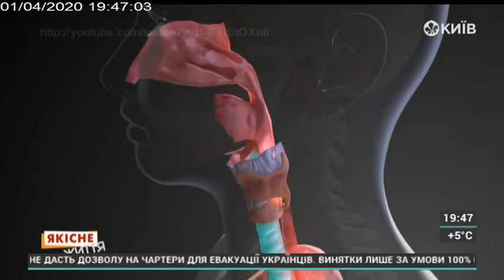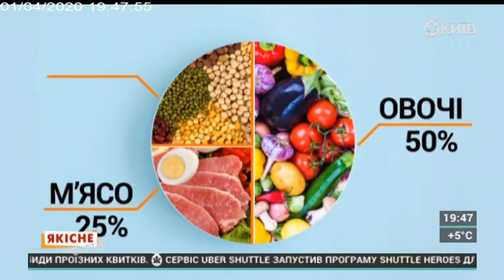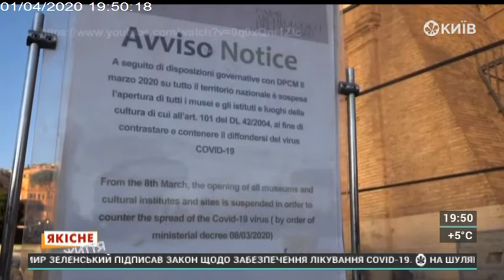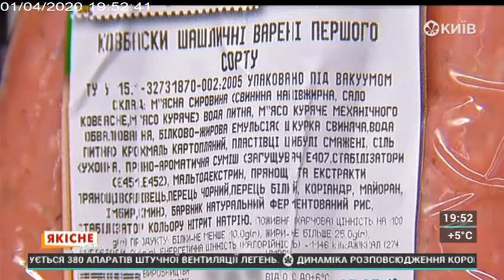01.04.20 Якісне життя 19.50